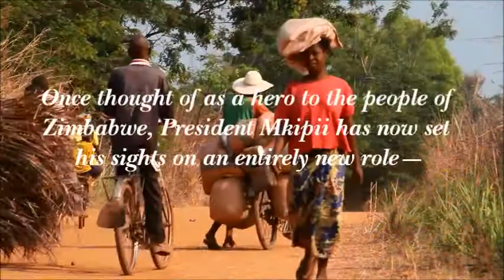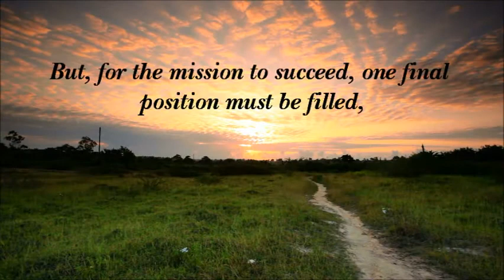Trailers - "Storms over Zimbabwe: The OPCON Finding" by Jack Kassinger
After a long and successful career with the CIA, Jack Casey's recent retirement now allows time for a new life...
...and moving to Kenya with his wife Cherie is only the beginning.
But other plans are in motion as well...
Once thought of as a hero to the people of Zimbabwe, President Mkipii has now set his sights on an entirely new role—
Dictator.
As opposition to Mkipii's oppressive regime rises, one man steps up to gain the hearts of the people,
and soon, plans for a coup d'état are made.
But, for the mission to succeed, one final position must be filled,
and there is only one man capable of filling it—Jack Casey.